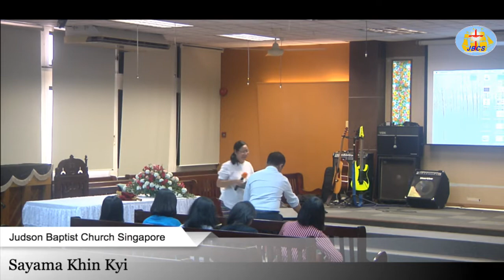Sayama Khin Kyi - Sermon(21-Apr-2019)